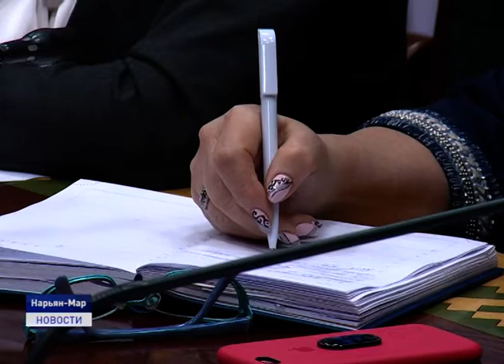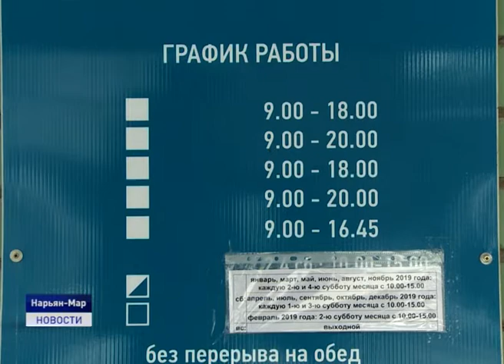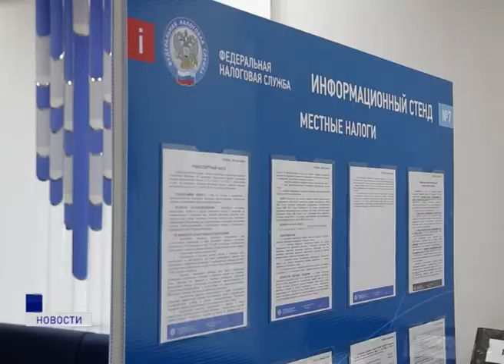НАЛОГООБЛОЖЕНИЕ ДЛЯ САМОЗАНЯТЫХ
Ненецкий округ вошёл в число 19 субъектов, которые с 1 января получат право использовать новый режим налогообложения для самозанятых. Соответствующий законопроект принят Государственной думой. Ранее такая схема налогообложения была введена Москве, Московской и Калужской областях, в Республике Татарстан. О нововведениях, которые вступят в силу уже с 1 января, самозанятым гражданам рассказали в ходе круглого стола, который прошел при участии специалистов профильного Департамента и Межрайонной инспекции Федеральной налоговой службы.